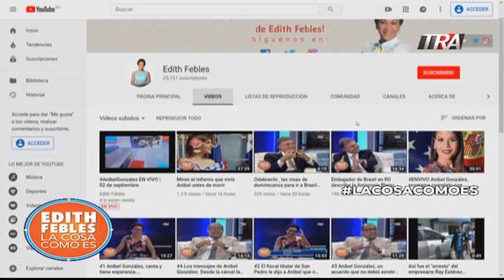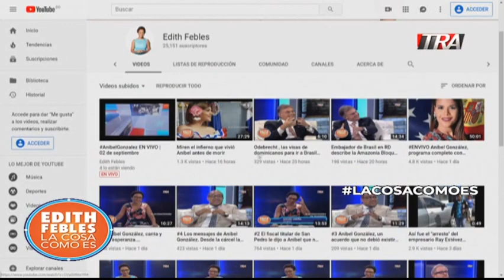Vida de Anibel en imágenes Bloque 1 | 04/09/19